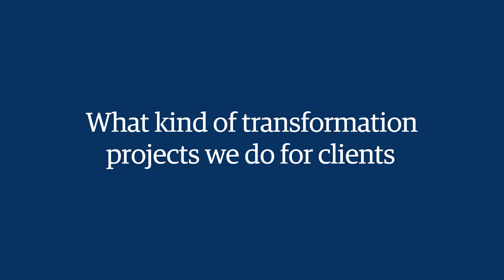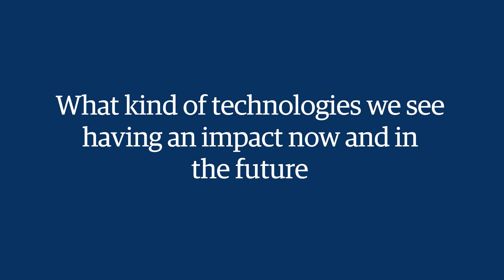Intelligent Automation, enabled by AI, designed for Humans | Genpact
When AI meets automation, companies manage volumes of data as never before. Watch this video with Gianni Giacomelli, Genpact's senior vice president and business leader of Digital Solutions, to find out what kind of transformation projects we do for clients. When it comes to empathy and nuance, the human touch will always prevail.